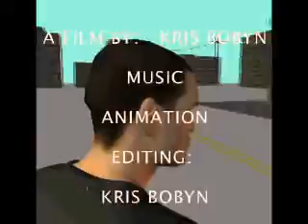The Dirty Switch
3D Music Video

("The Devil is Dope" by The Dramatics was sampled in the making of the song)